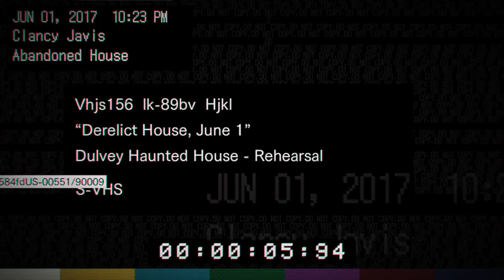Resident Evil Demo BroadCast